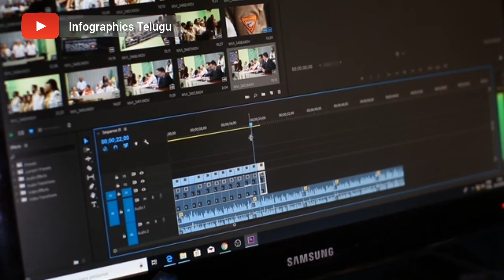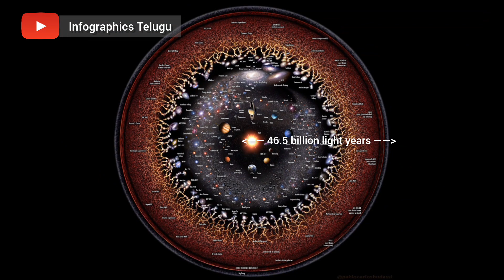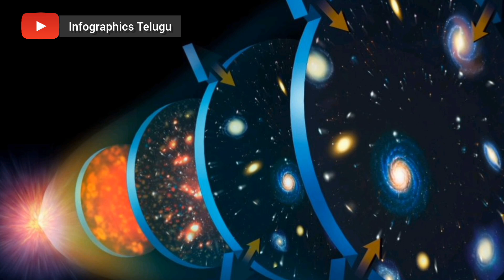విశ్వం ఎంత పెద్దది ? How big is universe| Telugu facts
విశ్వం ఎంత పెద్దది ? How big is universe| Telugu facts / Telugu knowledge

Infographics Telugu.

- timelapse-

4:59 - conclusion